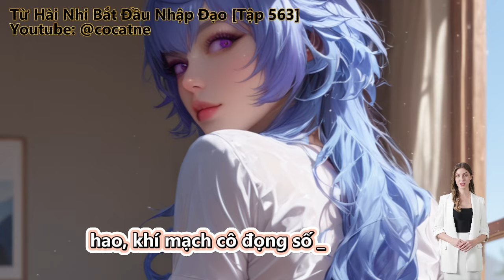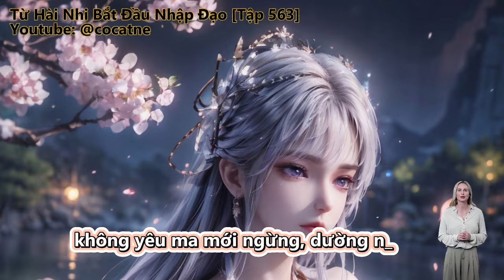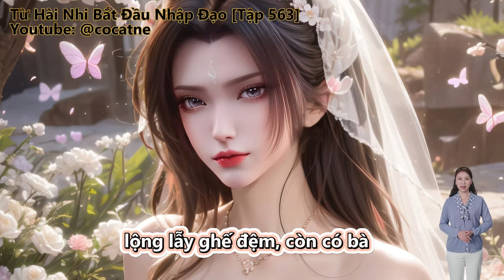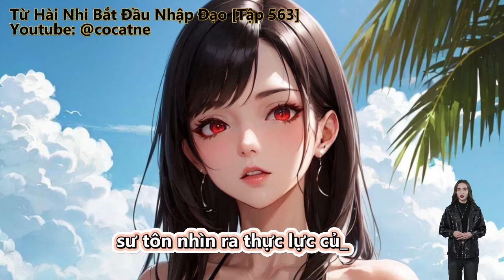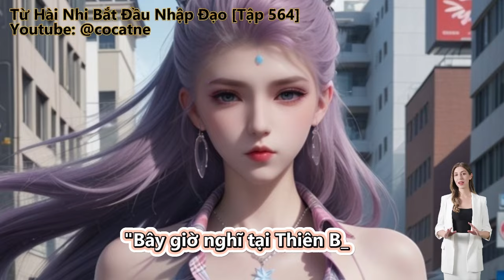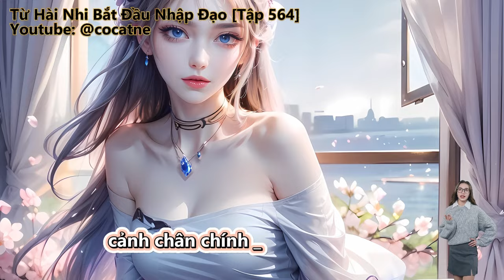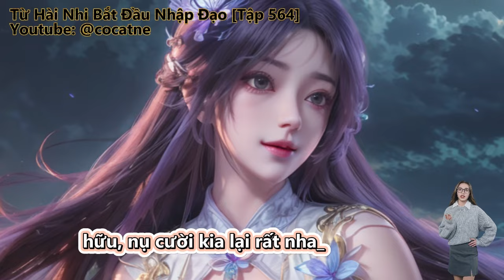Từ Hài Nhi Bắt Đầu Nhập Đạo | Tập 563 - 564 | Review Truyện | Tu Tiên | Huyền Huyễn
Review Truyện: Từ Hài Nhi Bắt Đầu Nhập Đạo

Đọc truyện, truyện chữ và truyện audio:
Kiếm lên Long Yên ba ngàn dặm, một kiếm chém hết Cửu Châu thành!
Thế gian vạn pháp, duy ta, nhập đạo.
"vạn thế chi danh", "không thấy ngươi luyện kiếm", "ngươi làm sao lại thành Kiếm Thần, Hạo Thiên Đế"
nhẹ nhõm hài hước, võ đạo bảng, nghệ thuật đại sư.
Huyền Huyễn, Cơ Trí, Dị Thế Đại Lục, Hệ Thống, Góc Nhìn Nam.

Những thể loại truyện hay sẽ làm:
Tiên Hiệp
Kiếm Hiệp
Ngôn Tình
Đô Thị
Võng Du
Khoa Huyễn
Huyền Huyễn
Dị Giới
Dị Năng
Xuyên Không
Trọng Sinh
Trinh Thám
Thám Hiểm
Linh Dị
Cung Đấu
Nữ Cường
Gia Đấu
Đông Phương
Hài Hước
Điền Văn
Cổ Đại
Mạt Thế
Truyện Teen
Light Novel